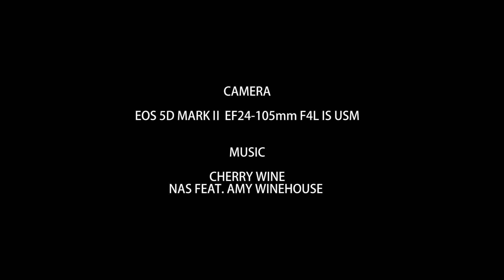2013 4 15 ホンダ フュージョン のカウルを交換したよ。